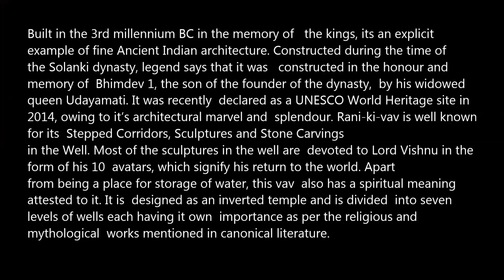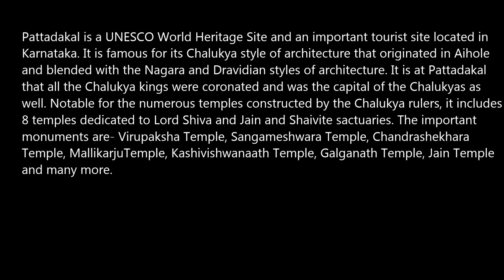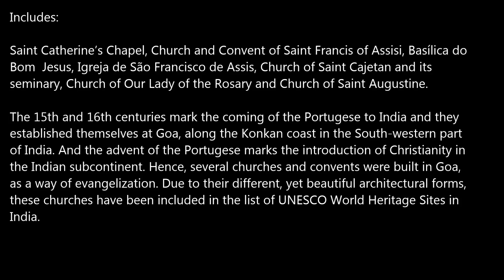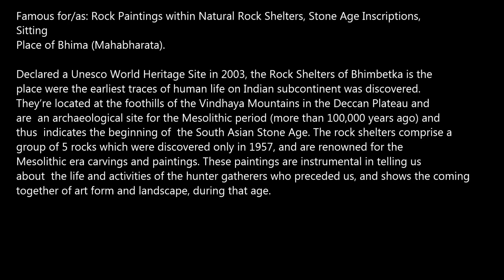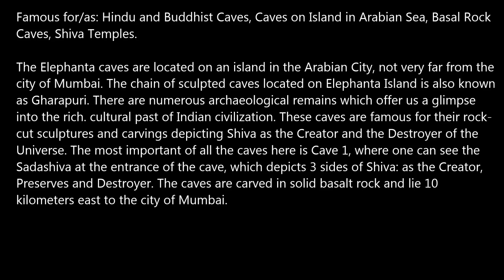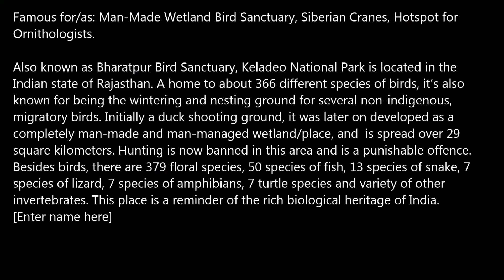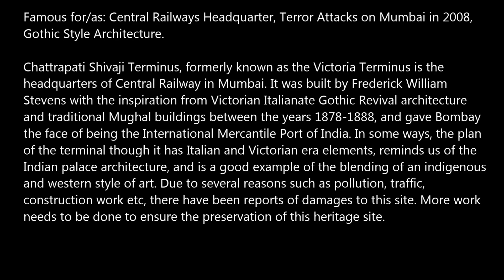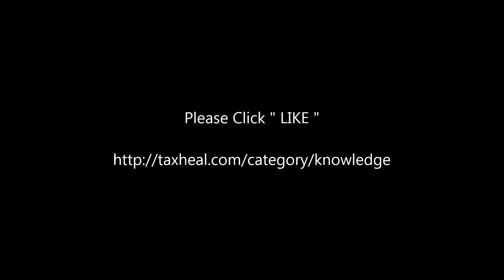32 World Heritage Sites of India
World Heritage Sites of India